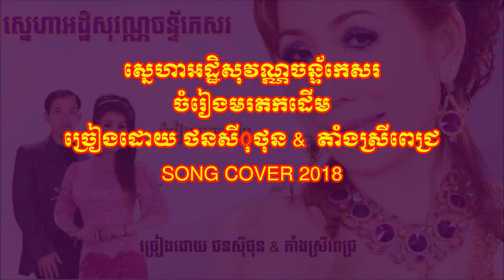ស្នេហាអដ្ឋិសុវណ្ណចន្ចកេសរ - ច្រៀងដោយ ថនសីុថុន & តាំងស្រីពេជ្រ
ចំរៀងមរតកដើម